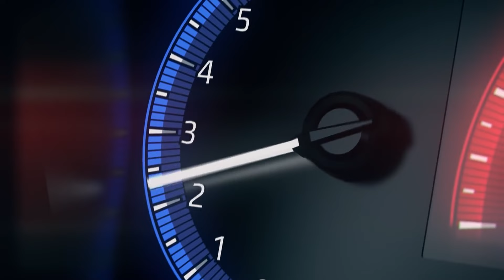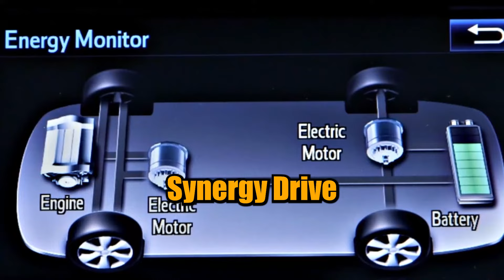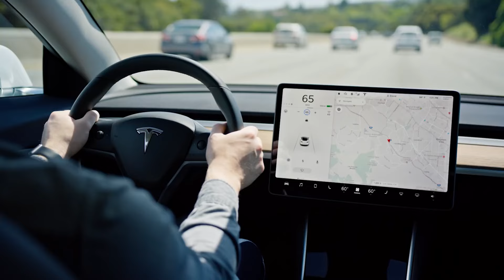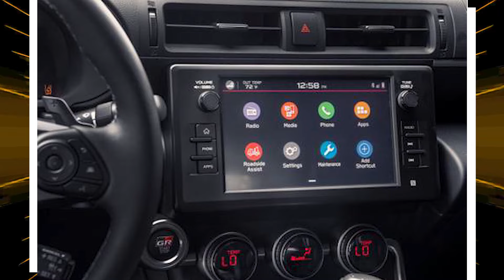BIG NEWS! Toyota's BREAKS The Industry With EV & Gasoline Hybrid Car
Toyota is known for coming up with new ideas and making reliable cars. It was one of the first companies to make hybrid and electric cars. Some people have said that the Japanese automaker is too cautious and slow to accept new technologies and trends, especially in the performance and sports car market. Toyota is said to be working on a new hybrid car, so that might soon change. Today, we're going to talk about how Toyota's hybrid surprise could change the EV business.